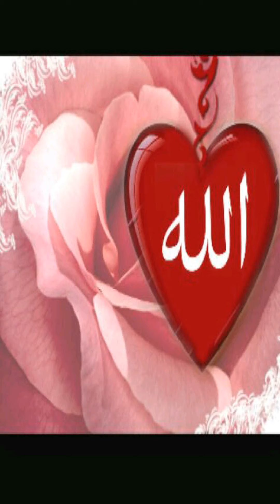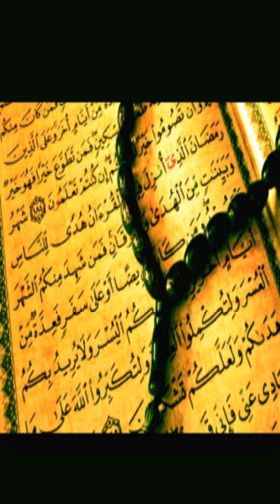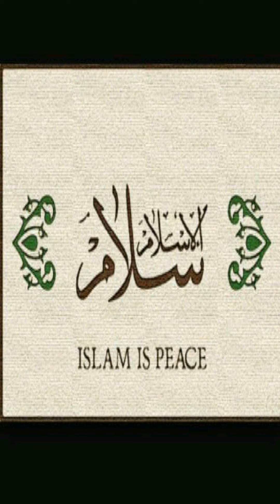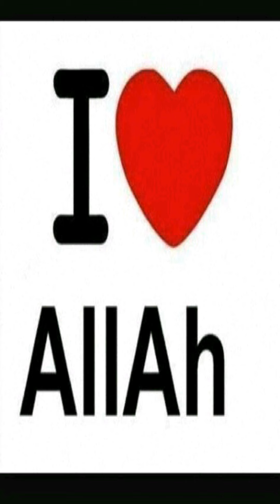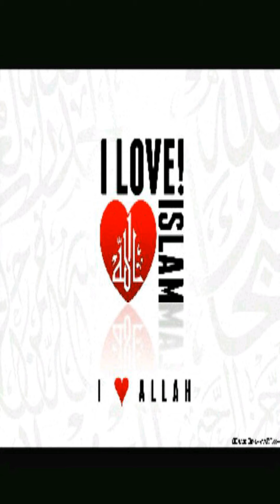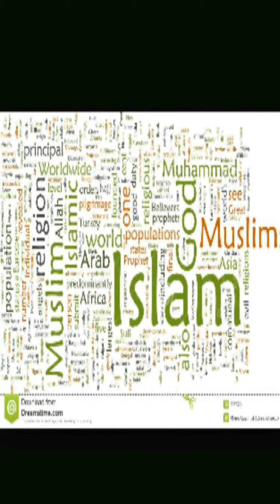Sheikh Saud Al-Shuraim - Surat al-kahf